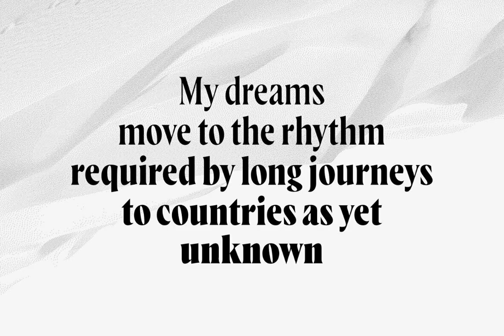Wayfinder CF Font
Download Wayfinder CF Font at YouWorkForThem

Wayfinder CF imparts both elegance and urgency to any text. Equally warm and intense, Wayfinder is a display font family made for logos, headlines, titles, and other short texts. Seven weights cover everything from an airy thin to a brilliant heavyweight.

Feature Summary

- Seven weights

- Ligatures, swashes, and alternates

- Latin-script language support

- Free updates and bug fixes